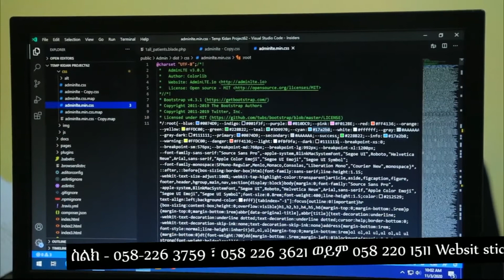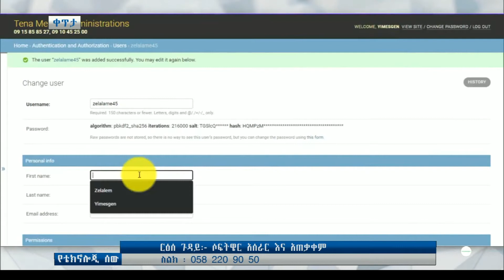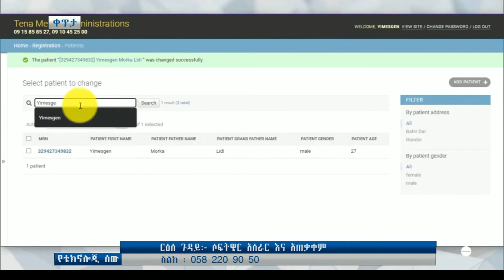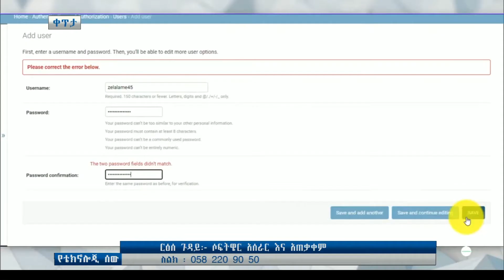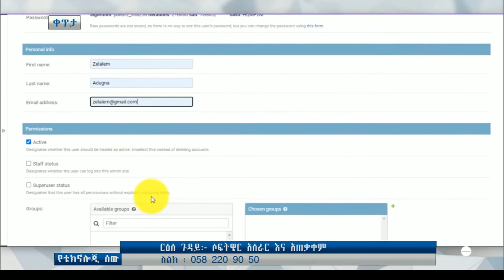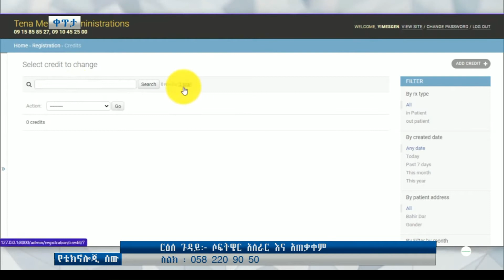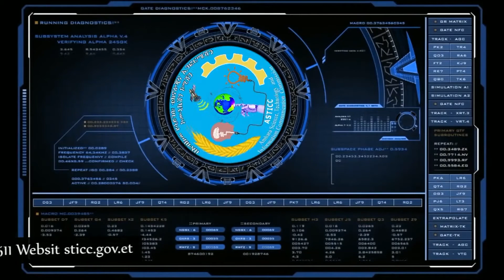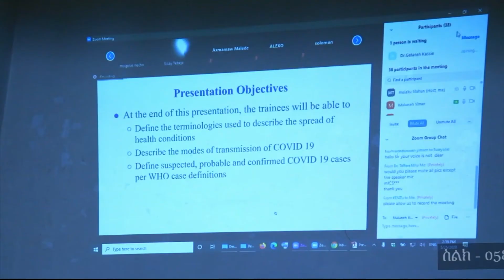የሶፍት ዌር አሰራር እና አጠቃቀም